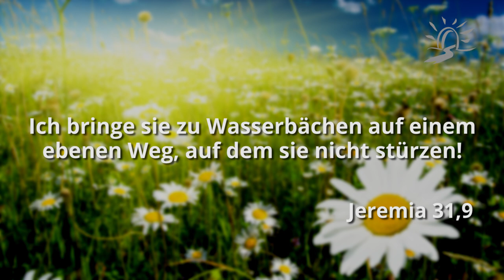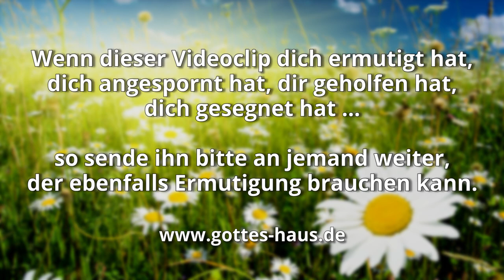Statt Not wird Freude sein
„Statt Not wird Freude sein“ lautet die Überschrift von Jeremia 31. Und wer von uns kennt nicht notvolle Situationen in seinem Leben? Der Vers 9 beschreibt diese Not in großer Dringlichkeit: „Mit Weinen kommen sie, und unter Flehen führe ich sie!“ Doch es geht weiter: „Ich bringe sie zu Wasserbächen auf einem ebenen Weg, auf dem sie nicht stürzen!“

Das ist eine Zusage Gottes für dein Leben. Der Herr hält dein Leben in seinen Händen! Nichts überrascht ihn oder stoppt seine Pläne, dich in deine Berufung hineinzuführen. Denn wenige Verse vorher heißt es, dass der Herr die Pläne seines Herzens ausführen wird. Das gilt auch in Bezug auf die Attacken des feindes, die du in deinem Leben empfindest. Ewige Pläne seines Herzens sind es, die dein Leben tragen!

Mit Weinen kommen sie und unter Flehen führe ich sie. Ich bringe sie zu Wasserbächen auf einem ebenen Weg, auf dem sie nicht stürzen!
Jeremia 31,9

… bis er getan und bis er ausgeführt hat die Pläne seines Herzens. Am Ende der Tage werdet ihr das verstehen.
Jeremia 30,24